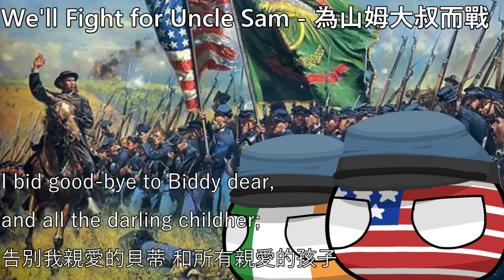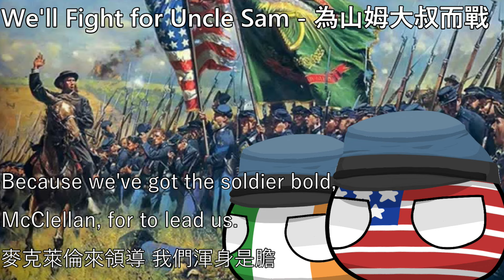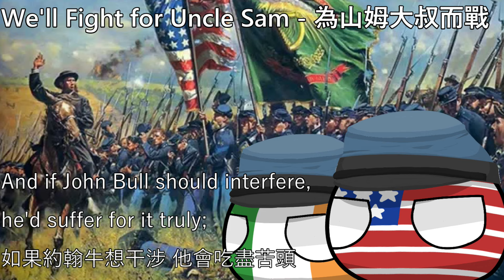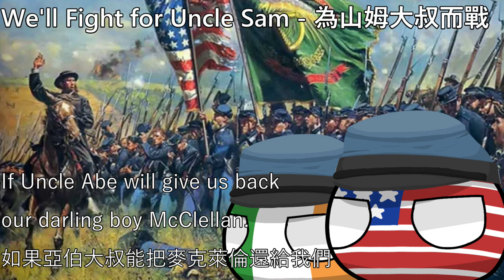We'll Fight for Uncle Sam - 為山姆大叔而戰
I am a modern hero: me name is Paddy Kearney;
Not long ago, I landed from the bogs of sweet Killarney;
I used to cry out: SOAP FAT! because that was my trade, sir,
Till I ‘listed for a Soldier-boy with Corcoran’s brigade, sir.

Chorus:
For to fight for Uncle Sam;
He’ll lead us on to glory, O! He’ll lead us on to glory, O!
To save the Stripes and Stars.

Ora, once in regimentals, my mind it did bewilder.
I bid good-bye to Biddy dear, and all the darling childher;
Whoo! says I, the Irish Volunteer, the divil a one afraid is,
Because we’ve got the soldier bold, McClellan, for to lead us.

Chorus:
For to fight for Uncle Sam, &c.

We soon got into battle: we made a charge of bay’nets:
The Rebel blackguards soon gave way: they fell as thick as paynuts.
Och hone! the slaughter that we made, by-god, it was delighting!
For, the Irish lads in action are the divil’s boys for fighting.

Chorus:
They’ll fight for Uncle Sam, &c.

Och, sure, we never will give in, in any sort of manner,
Until the South comes back again, beneath the Starry-Banner;
And if John Bull should interfere, he’d suffer for it truly;
For, soon the Irish Volunteers would give him Ballyhooly.

Chorus:
Oh! they’ll fight for Uncle Sam, &c.

And! now, before I end my song, this free advice I’ll tender:
We soon will use the Rebels up and make them all surrender,
And, once again, the Stars and Stripes will to the breeze be swellin’,
If Uncle Abe will give us back our darling boy McClellan.

Chorus:
Oh! we’ll follow Little Mac, &c.

*This video has been uploaded only for the purpose of sharing music and history,
not for Politics Propagandas.
上傳此視頻僅用於分享音樂和歷史記錄,並無任何政治宣傳目的